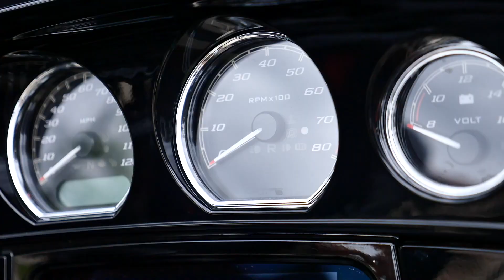Ride to Respond 2021 | 15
Get on your bike and support Minuteman Disaster Response with a 130-mile poker run!